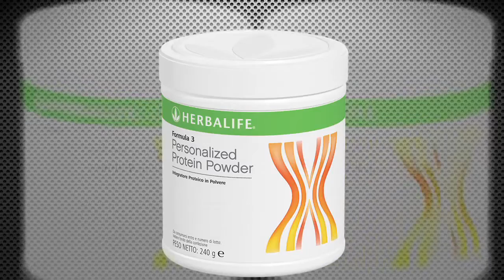Percorso Benessere Sett 11 - L'importanza dell'esercizio quotidiano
L'esercizio fisico è molto importante per una vita sana, segui i consigli del Dott. Luigi Gratton per migliorare il tuo stile di vita.